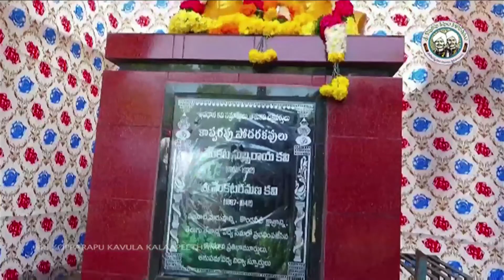కారణజన్ములు... కొప్పరపు కవులు | Dr. Elchuri Muralidhara Rao | Nava Sahithi | Kopparapu Kavulu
కారణజన్ములు... కొప్పరపు కవులు | Dr. Elchuri Muralidhara Rao | Dr. Udaya Sri | Nava Sahithi | Kopparapu Kavulu